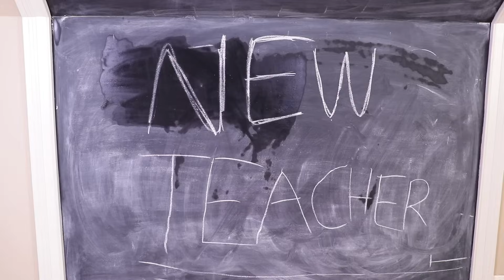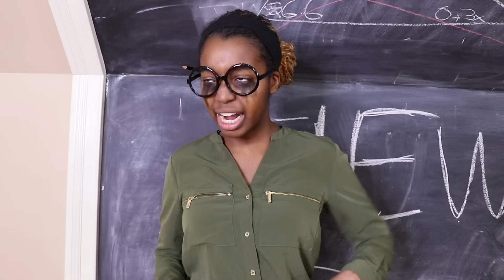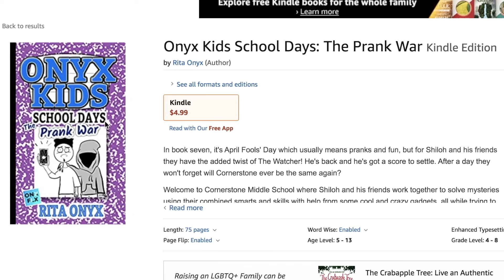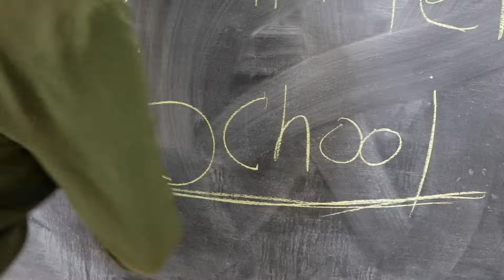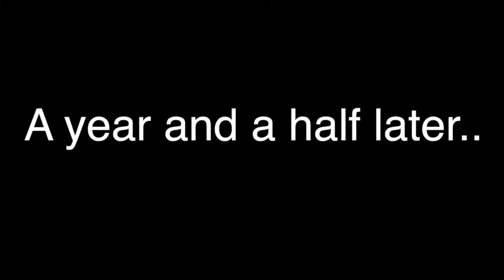BALDI'S BASICS NEW BACK TO SCHOOL TEACHER! - Shiloh and Shasha - Onyx Kids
Shiloh and Shasha's are getting a NEW TEACHER! But they must not be late. Shiloh and Shasha however are caught up with video games they forget the time. They are late! They run to class and bump into Beans and First Prize. Will they make it to class on time or face the wrath of Baldi's Basics Mrs Pomp.

▶︎ Read our newest Onyx Kids Adventures

Onyx Family is a fun channel where you get to experience the adventures of Shasha, Shiloh, Sinead, and Shalom as they let their imagination run wild. Onyx Kids has many adventures with characters, slimy situations, fun toys, giant candy, tasty food, and wacky friends. Join these crazy kids as they celebrate fun holidays like Christmas, Valentine’s Day, Halloween, and Thanksgiving. Onyx Kids is a family of four children that love to have fun and adventure! We also try tasty foods from Japan, Russia, United Kingdom, Canada, Vietnam, Thailand, Brazil and more countries. We travel to cool places like Disneyworld, Disneyland, Legoland, Universal Studios, Hollywood Studios, Six Flags, and cruises to beautiful Caribbean beaches. We post videos on this channel every Sunday, Monday, Tuesday, Wednesday, Thursday, and Friday.